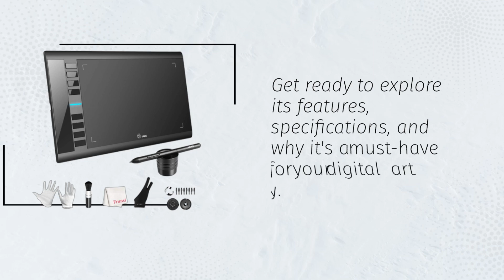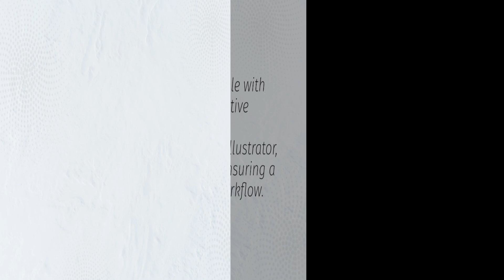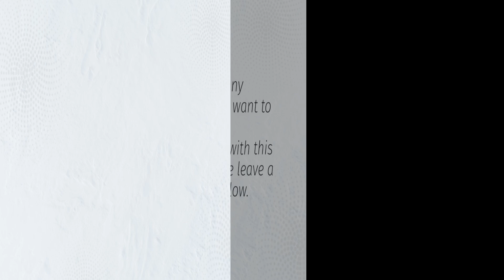UGEE M708 10 x 6 inch Large Drawing Tablet with 8 Hot Keys Review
Amazon Product Name : UGEE M708 10 x 6 inch Large Drawing Tablet with 8 Hot Keys

Enhance your digital art and design skills with the UGEE M708, a large drawing tablet featuring 8 hot keys for shortcuts and customization. In this in-depth review, we'll explore its drawing surface, sensitivity levels, and overall usability. Join us as we assess its compatibility with popular design software, ergonomic design, and value proposition, helping you decide if this drawing tablet is the perfect tool to unleash your creativity and take your digital artwork to the next level.